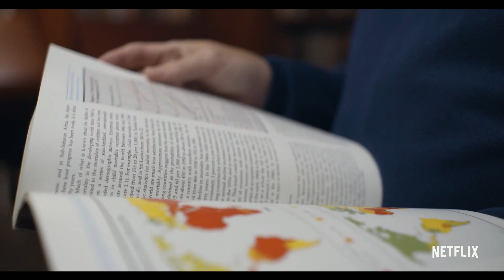BILL GATES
life journey of bill gates